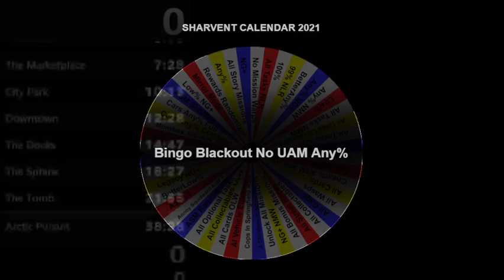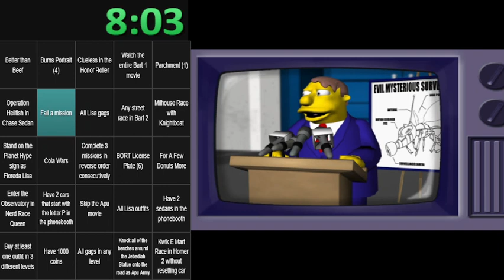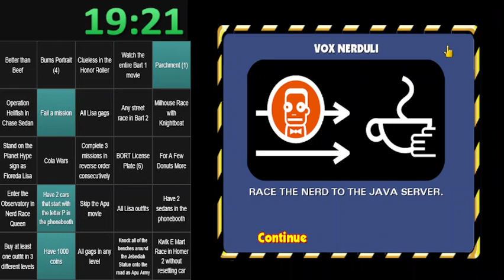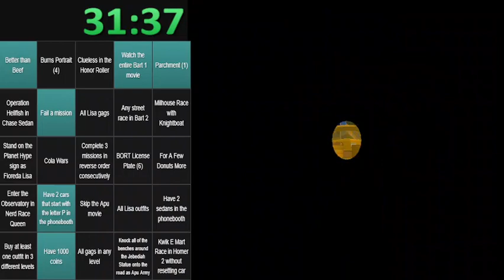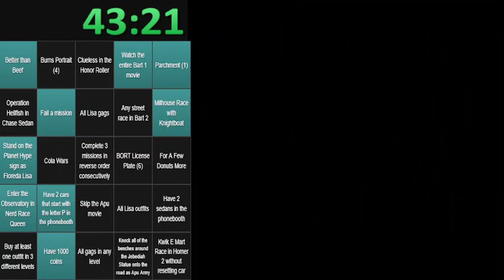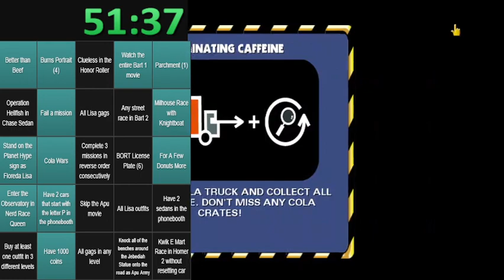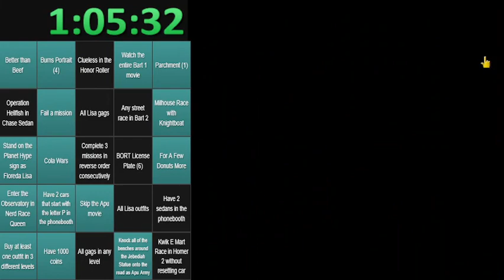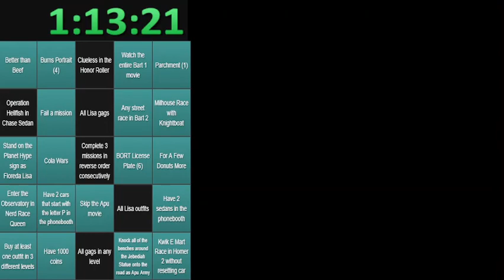SHAR Advent Calendar 2021-22 - Run 3 - Blackout Bingo No UAM Any%